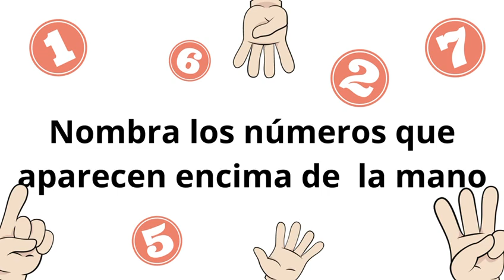2. Juego de Control: Stroop números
Juego de Control Inhibitorio.
Entrena las funciones ejecutivas con tu alumnado o con tus hijos/as.
Con este divertido juego mejorarán en la atención.
Aparecerán grafías de números y conjuntos (cantidad de dedos). Deberán decir o bien la grafía del número o bien la cantidad de dedos que se muestran. ¿Serás capaz de no confundirte?
Pues, ¡a jugar!
Juegos basado en el libro Programa NeuroEduca: entrenamiento de las funciones ejecutivas en Educación Infantil.
Creación de Carolina Campos podéis encontrar más recursos molones en su cuenta de Instagram @maestra_purpurina